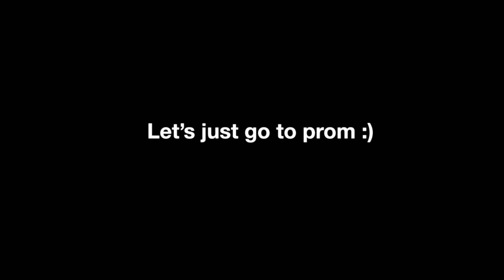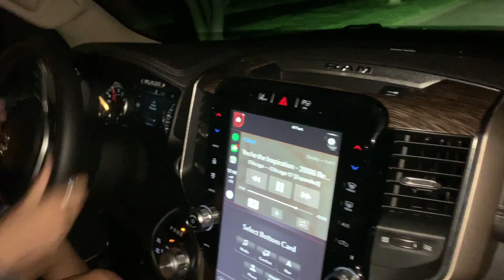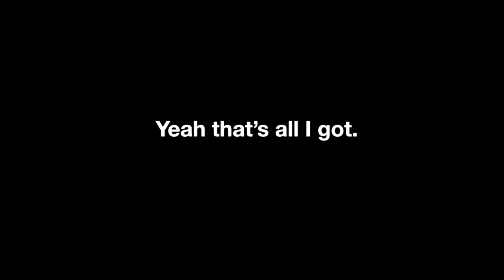PROM GRWM/VLOG (Junior Year)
33228 W 12 Mile Rd